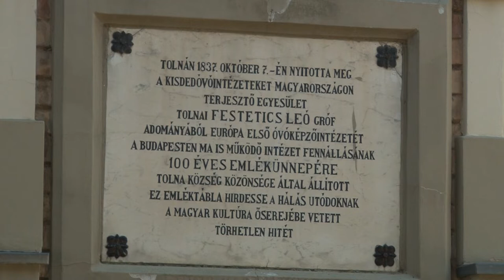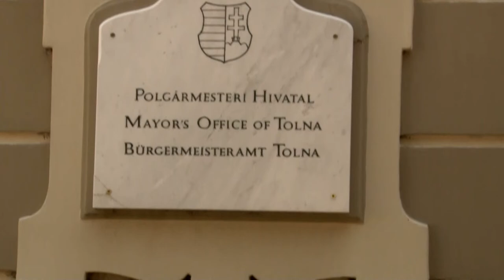Tolnai városháza története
A tolnai Városháza eklektikus stílusával a mai napig a település egyik büszkesége. Az 1900-as évek elején befejezett kétszintes építmény ad helyet a városvezetéssel kapcsolatos feladatoknak.